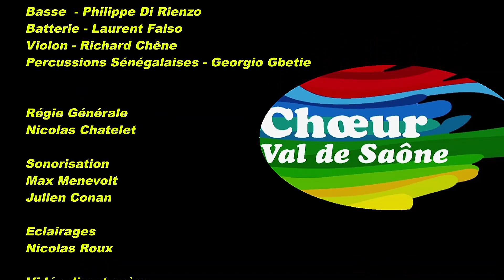Choeur Val de Saône - Extrait Spectacle 2019 - Né quelque part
Choeur Val de Saône :
Extrait du Spectacle "L'Amour des Mots"

Décembre 2019 à Jassans Riottier

Direction: Evelyne LAGARDE
Harmonisation: J.C.Oudot - E. Lagarde